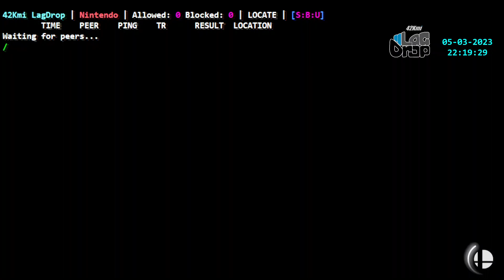2023-05-03 - Gingolira! [Atlanta, GA, US] - Confirmed Lagswitcher